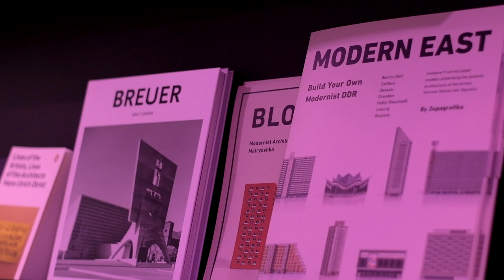Gogin - Война [ Voyna - Live from Sofar Sounds Sofia feat. Dimitar Atanasov]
Live performance from the November'23 edition of Sofar Sounds in Sofia/Bulgaria.

Voyna (War)
Co-written and featuring Dimitar Atanasov

Nikul Georgiev - Camera & Edit x Lampa Collective
Ognyan Vasilev - Camera 2
Yavor Zografski - Sound & Record
Dimitar Atanasov - Audio Edit x Singsong Studio